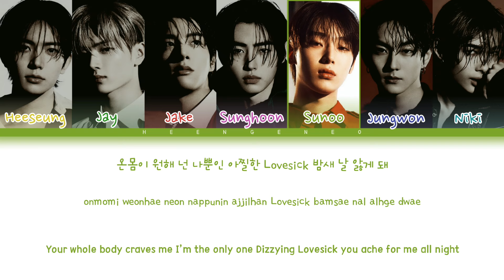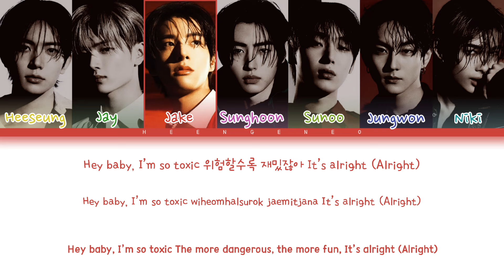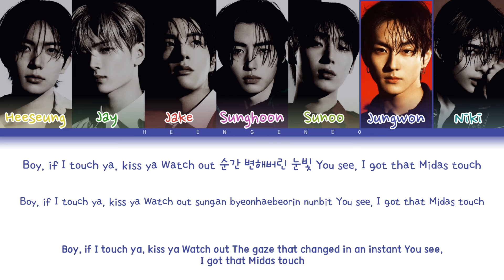|AI COVER| HOW WOULD ENHYPEN SING 'MIDAS TOUCH' BY KOF (Kiss of Life) (Color Coded Lyrics)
Hi,I hope y'all like it ;)

This is fanmade only.

This is for entertainment only, so don't overthink ;)

Just don't "dislike" it if you not like it 😊.